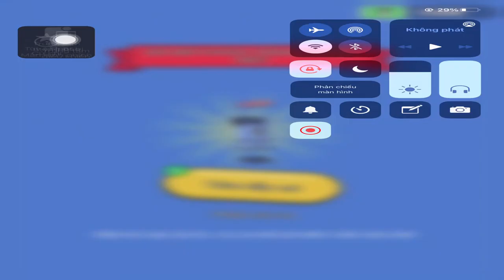Clue Hunter - Gameplay Walkthrough Part12 - Levels 29-32 (iOS, Android)